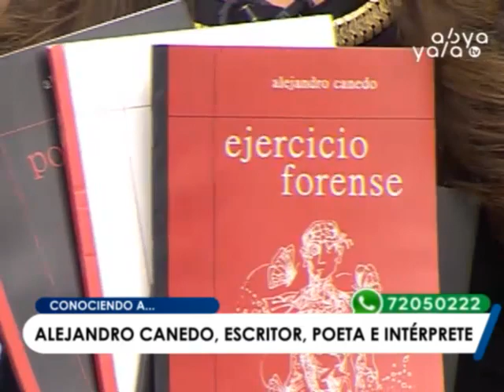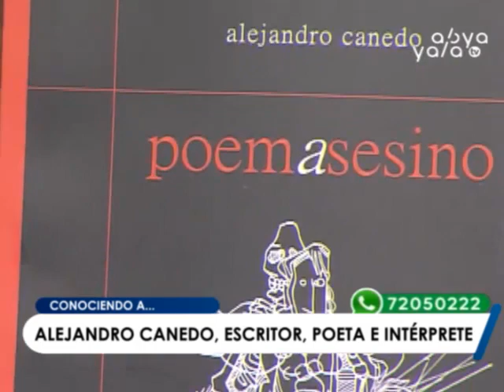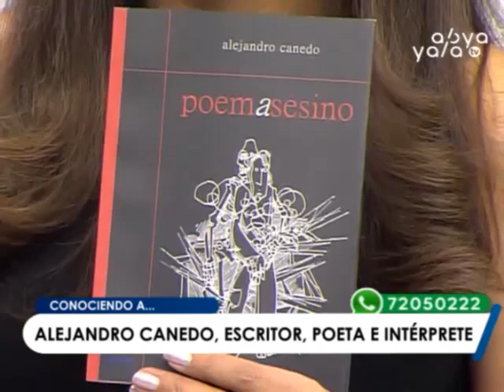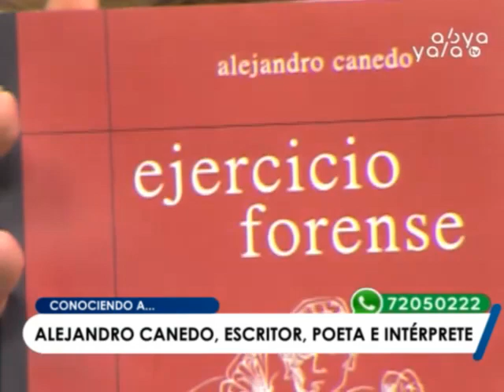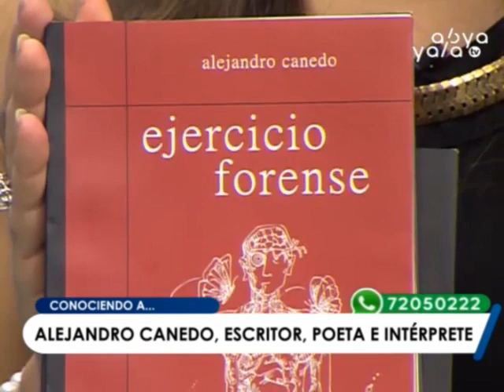Alejandro Canedo, escritor, poeta e intérprete - La Noche Al Día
El escritor y poeta Alejandro Canedo visitó el programa La Noche Al Día para dar a conocer sus trabajos literarios. Menciona que el texto con el que mejor se siente es el de su último libro publicado “Ejercicio Forense” y  el que más satisfacciones  le ha traído.